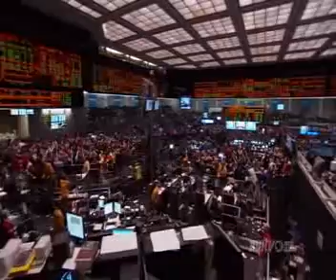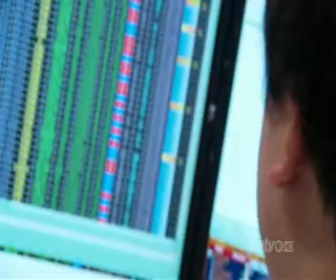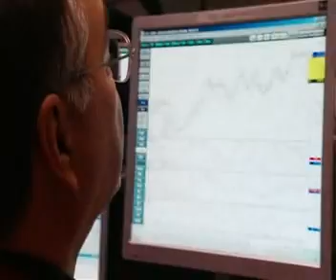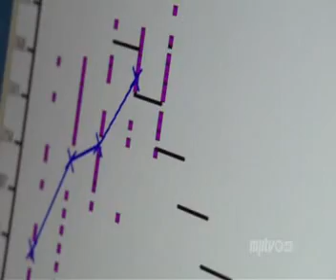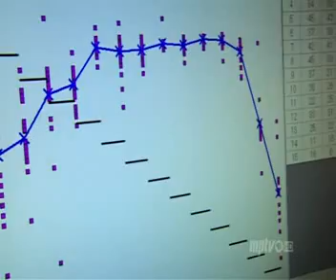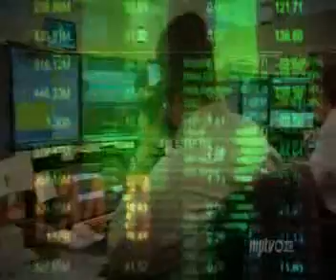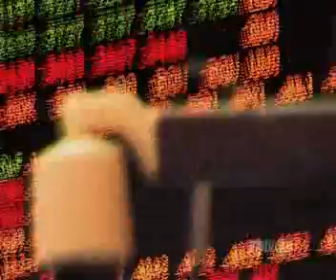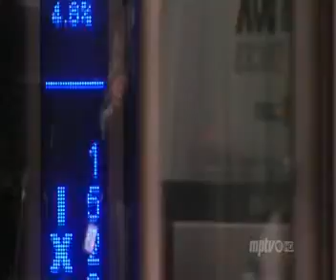思想重于金钱5